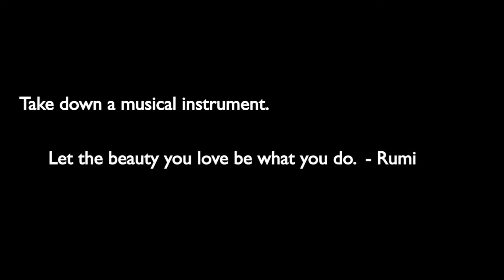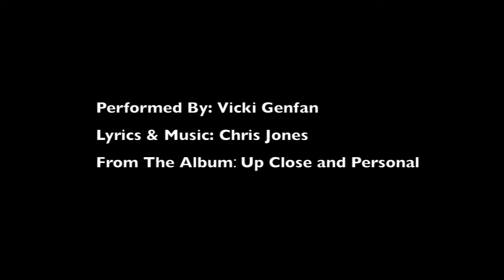Luna Guitars - "Aint Got Love" by Vicki Genfan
A Valentine's or anytime's present from Luna Guitars.